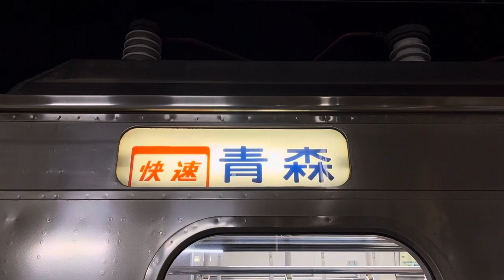青い森701系 幕回し